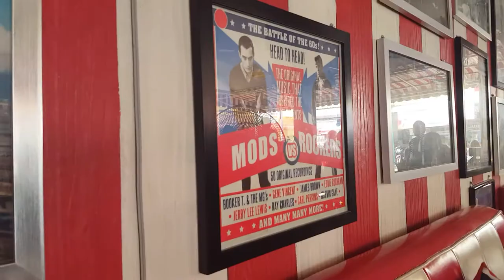Friday Fish N Chips @ The Marquee - Pattaya's Original Scooter Bar Soi Buakhao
Only 100 baht...That's approximately  5 Bucks (AUD) ...!

Ample portion size too 😊

Friday Fish N Chips ... The Marquee - An icon on Soi Buahkao, Pattaya Thailand ...

Bon Appetit! @CoffeeChillTV 📺

Please tell a friend  ... 😉

This video was recently copied (and I must admit - it was an upgrade ...), by another YouTuber ... Beep Beep ! and as they say, ' imitation is the sincerest form of flattery '